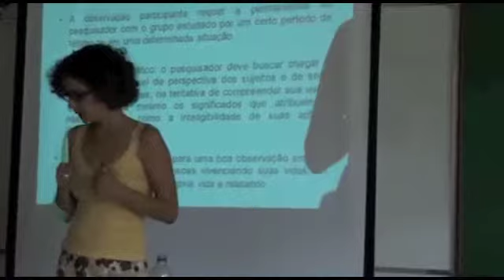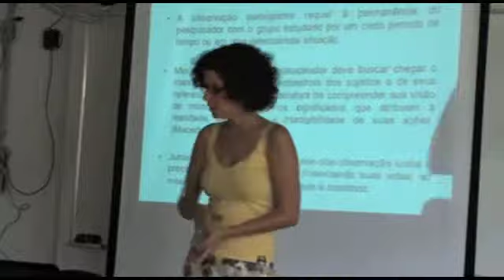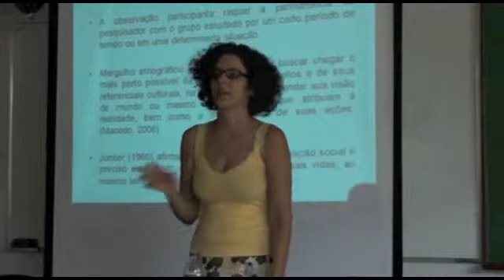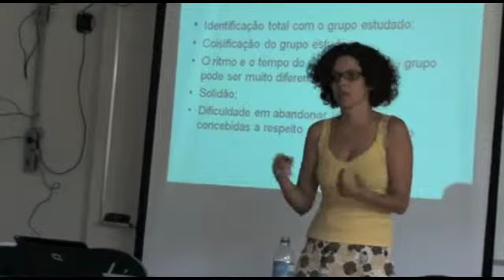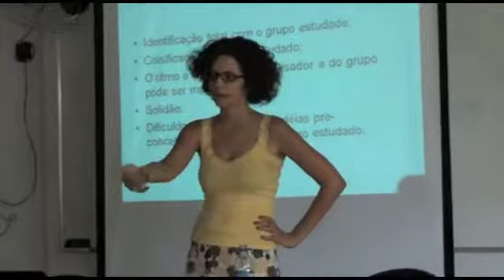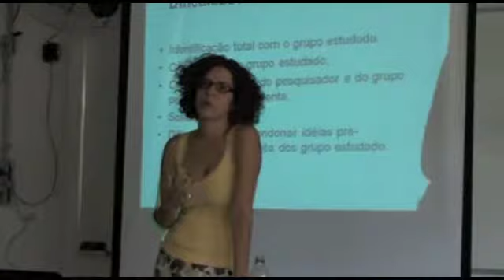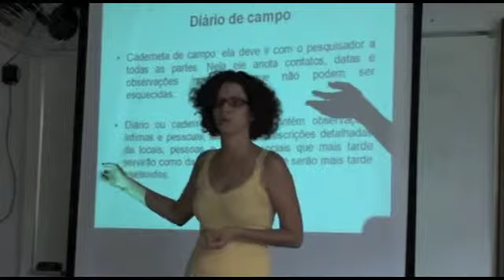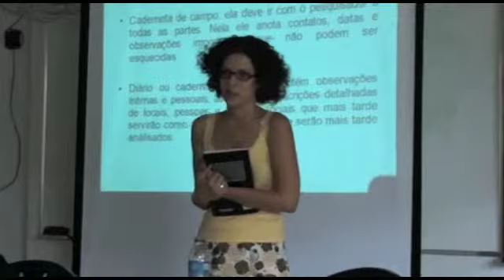Video EAD Oficina Etnográfica 02